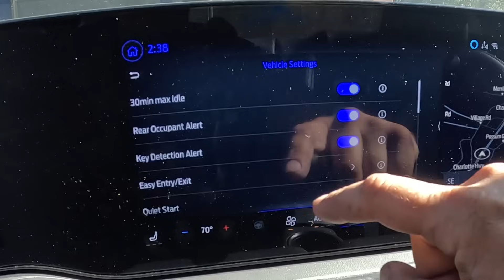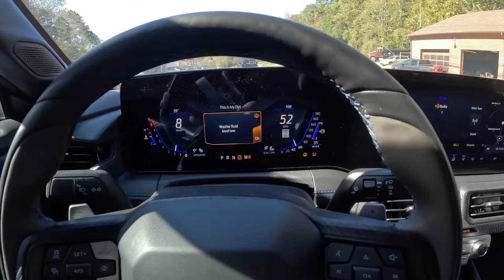DarkHorse Whipple Open AirBoxes. Oil Changed. Last Cold Start. Last Drive. Hurricane Helene.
Installing open air boxes on the 2024 DarkHorse from Whipple. Taking the car on the last drive…..